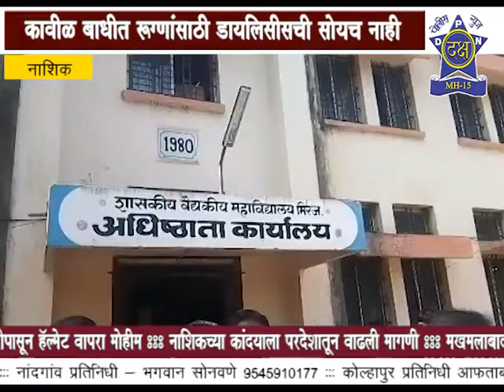सांगली रुग्णालयात होतेय रुग्णांची हेळसांड| Daksha Police News Nashik